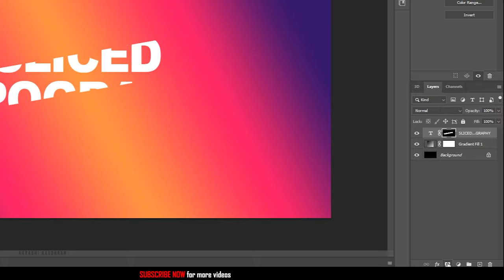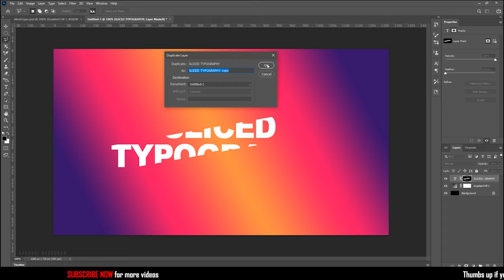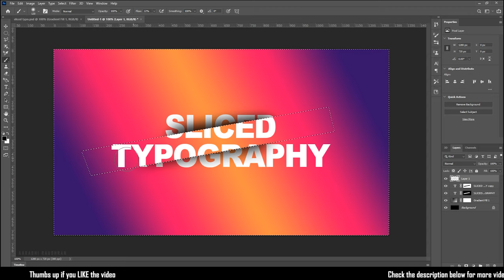SLICED TEXT | PHOTOSHOP TUTORIAL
I am Raudhran. This is an adobe photoshop tutorial. In this video i share how i created this  sliced text effect.  The Process is simple. Do watch the video completely and please don't skip the video in between. Thanks for supporting me.

thumbs up if you LIKE the content

lens
sony 24-240mm lens
sony 18-50mm lens
sony 55-210mm lens
macro lens filter
tripod - sonia pro 777 hydraulic head tripod

pc build

mother board - msi Z370-A PRO
CPU - intel i7 7700
GPU - zotac GTX 1050 Ti
power supply - corsair vs650